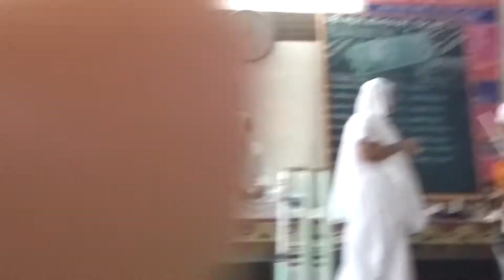BOTAD STHNAKVASI JAIN SANGH ARIHANT KERUL BARBHAYA JAIN MANINAGAR CRICKET MATCH